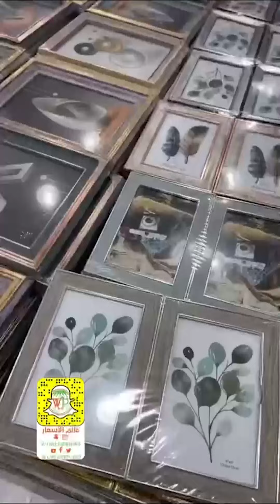كل شي بسعر 5 ريال عالم الاسعار فرع الخبر- فرع مجمع الشامل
كل شي بسعر 5 ريال فرع الشامل عالم الاسعار فرع الخبر
فروع شركة مجمع الشامل في كلاًمن:
خميس مشيط
الخالديه مقابل فندق السحاب
الضيافه (القروي)
Khamis Mushiet:
AlKhalidia District,  Opposite of Qasr Alsihab Hotel .
Or .
Aldyafa District ( AlQarawy )
الخبر شركة عالم الاسعار
عروض سبار
تخفيضات سداس
تخفيضات تيد بيكر
عروض الاسبوع
المزرعة عروض
تخفيضات سيتروس
عروض نوفمبر
تخفيضات بلندز
أحدث العروض
عالم التخفيضات
هايبر ماركت
تخفيضات 11.11
عالم الاسعار الخبر
شركة عالم الاسعار فرع الخبر
عالم الاسعار الشرقية